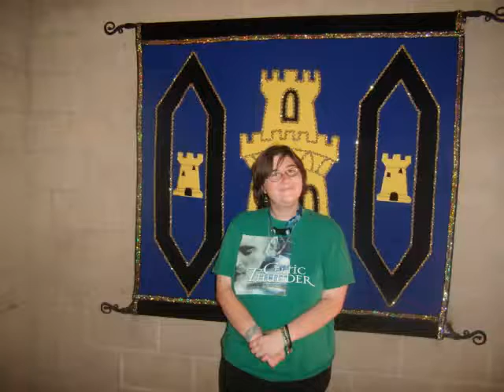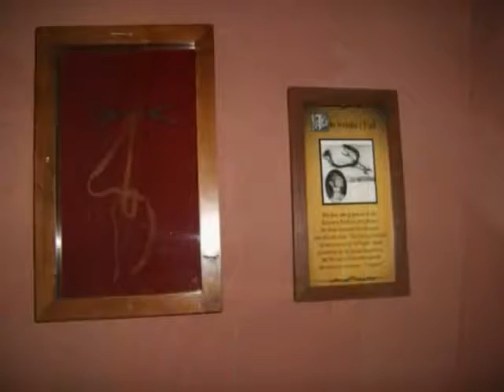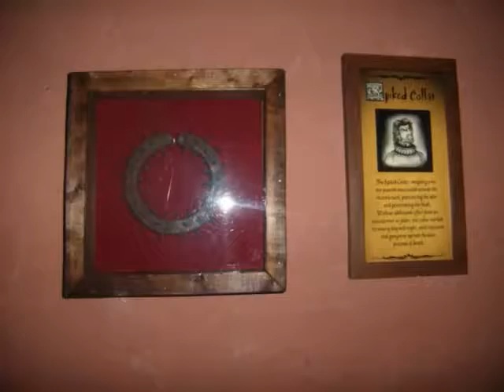Medieval Times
When There for my b-day back in 2010 i finally got the video up on Youtube it was on my FB for a while so yeah here is some pics and video